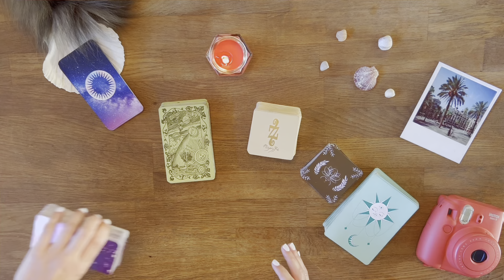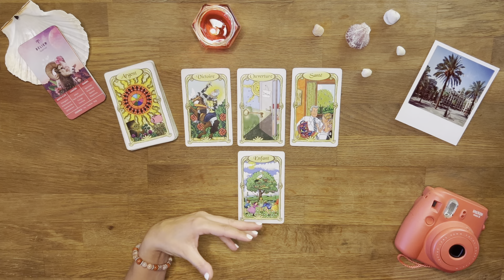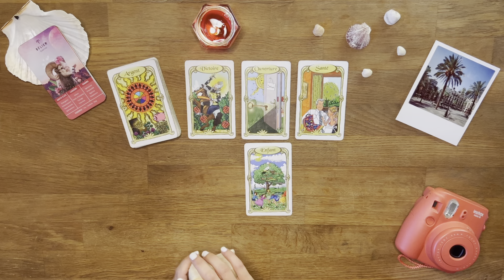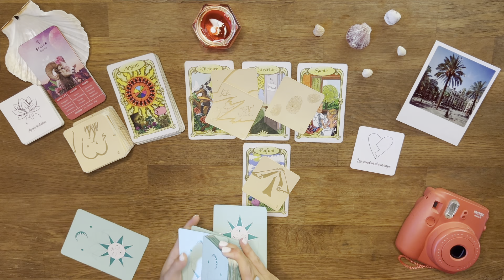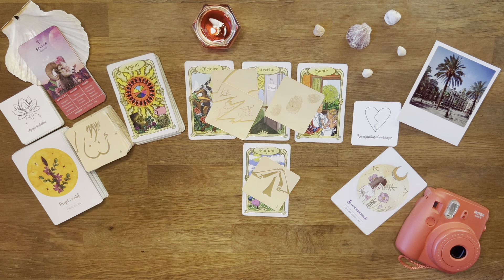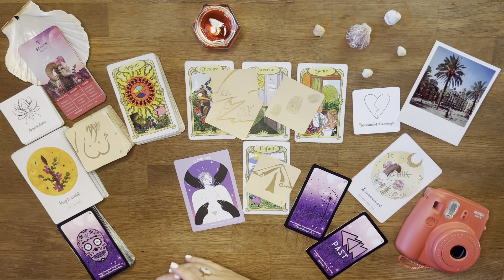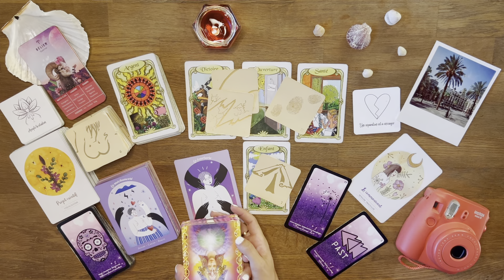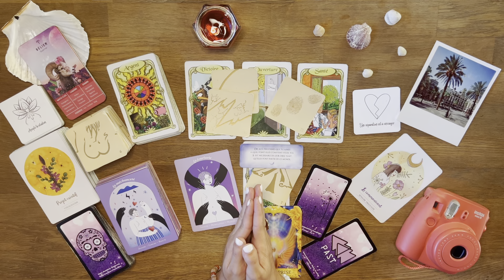♈️ Bélier : Pwouaaah cette victoire de dingue, incroyable ! 15 au 21 août 2022 - Tirage - Guidance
03:45 Début du tirage - Bienvenue sur votre tirage Ce qui arrive à vous du mois d'août 2022 mes amis Bélier !

AMIRIS